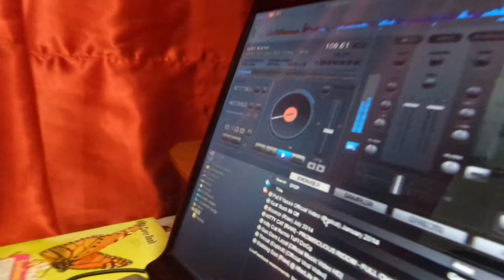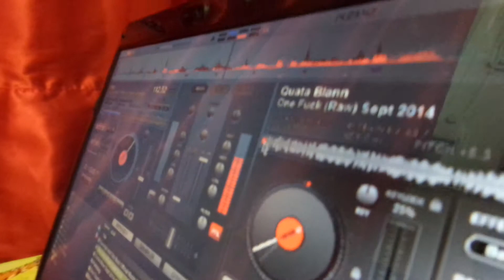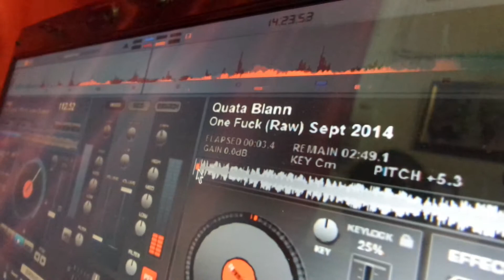PARTYKING Lava Records Freestyle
Selector Partyking Free styling at the Studio with Lava Records